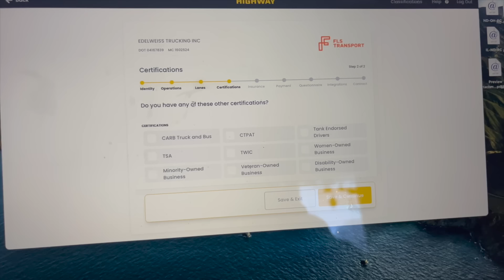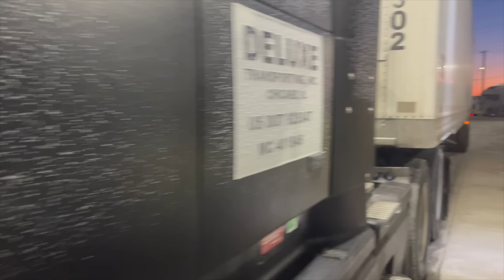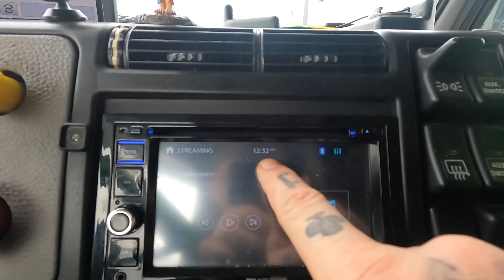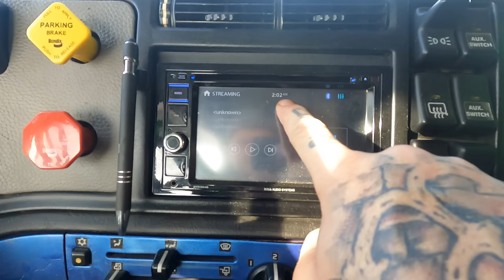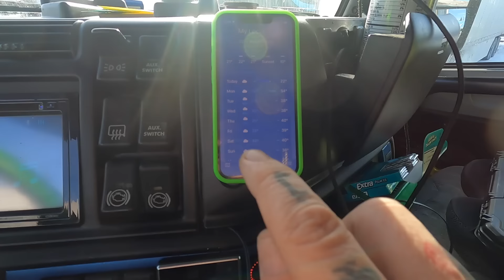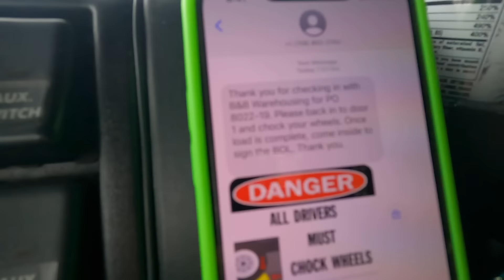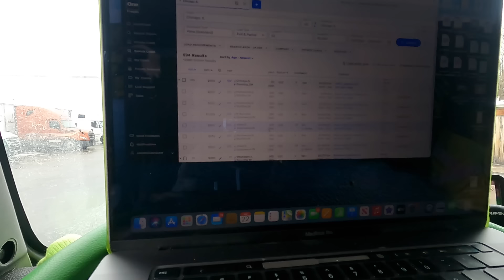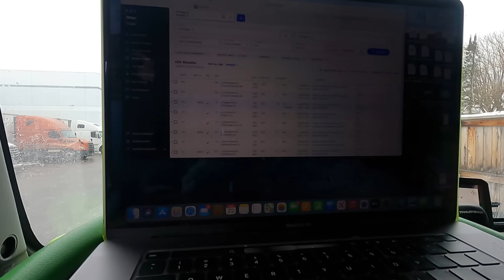51- DALEJ ZIMNO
Zima, Ładunki, Film o niczym